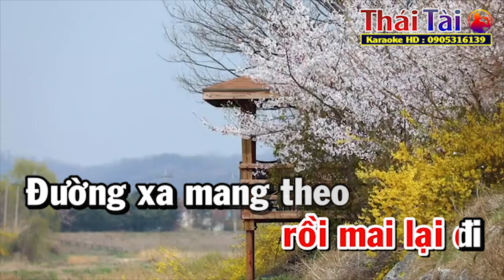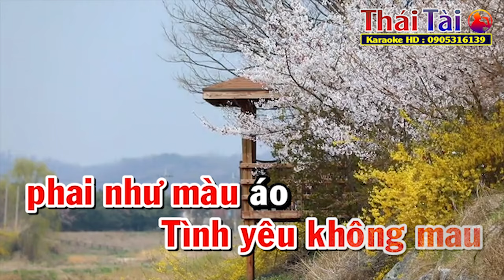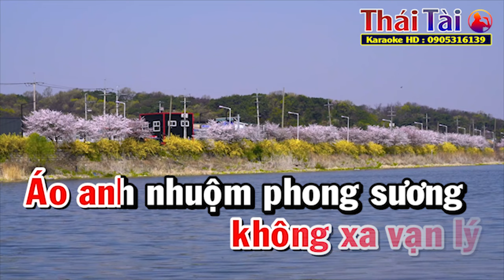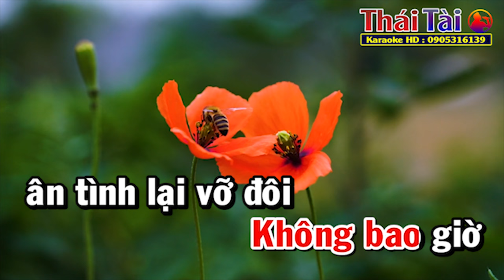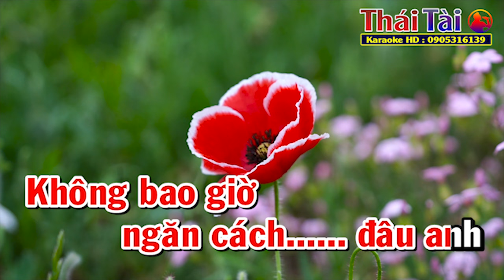Không Bao Giờ Ngăn Cách Karaoke Tone Nữ | Beat Chuẩn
►Bài hát : Không Bao Giờ Ngăn Cách
►Sáng tác : Trần Thiện Thanh
❖▬▬▬▬▬▬▬▬▬▬ஜ۩۞۩ஜ▬▬▬▬▬▬▬▬▬▬❖